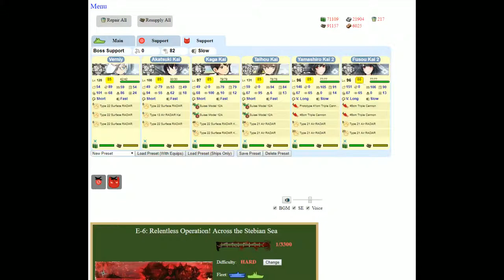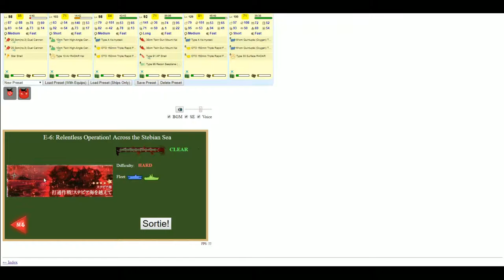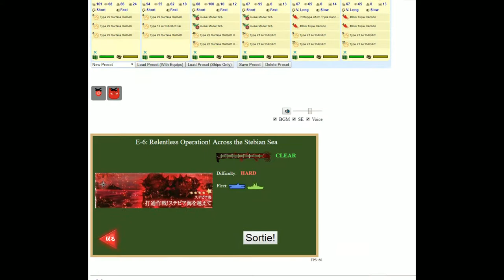Kantai Collection Event Simulator [Spring 2015 E-6 Hard] Final Dance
And with that i've simulated every event that happened before i started playing the actual game.  I will continue with at least the next two events since i was never able to finish them when they actually ran.